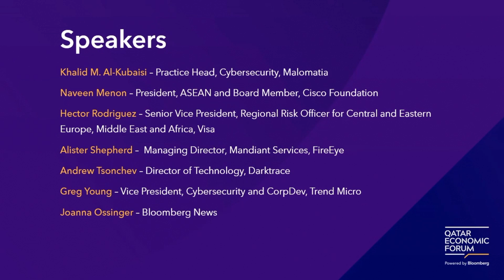Post-Blockchain Identity: What is the Next Generation of Security (Roundtable)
Against the backdrop of cyber crime losses predicted to be up to $6 billion in 2021, how might blockchain along with other technologies secure our data and how do we not only protect our data systems but also address the challenge of indisputably verifying the identity of users accessing these data systems?